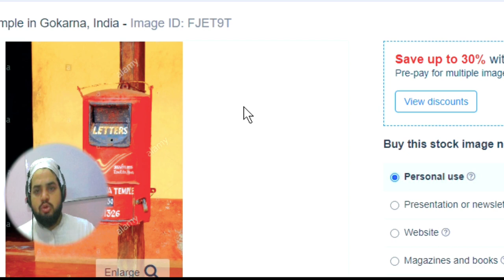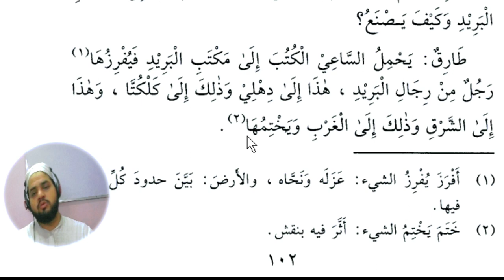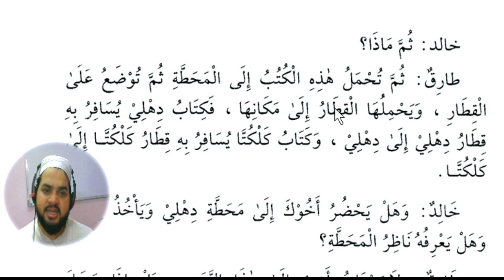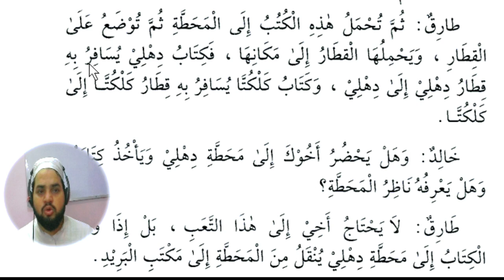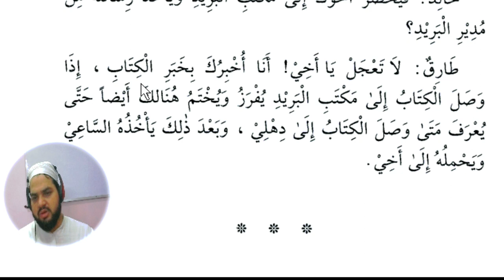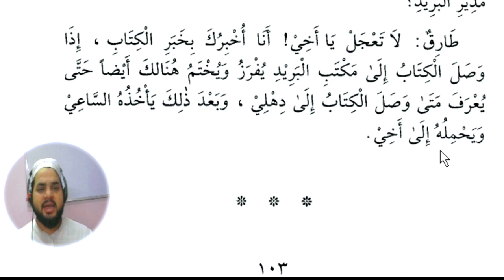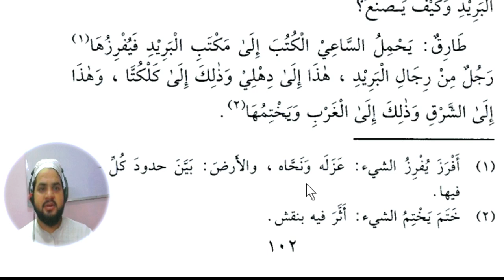Lesson 113, Arabic literature القراءة الراشدة اول ، عربی سیکھنے کا طریقہ